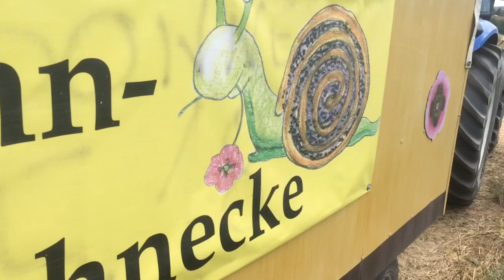Mohnblüte Germerode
Mohnblüte Germerode Frau Holle Naturpark Hoher Meissner